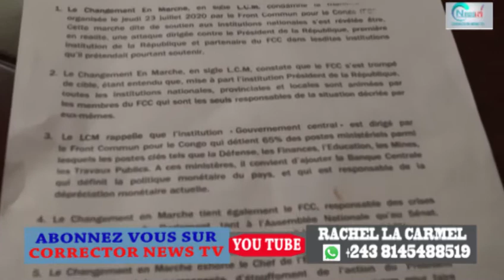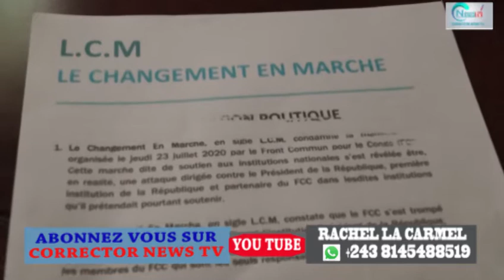LCM:FCC DOLLARS MAIS GOUV YA BANK FCC FINANCE FCC MARCHE BA FUTI MBONGO NA BA KULUNA